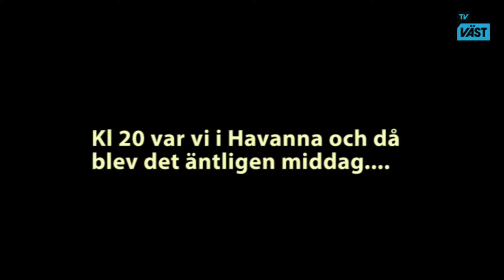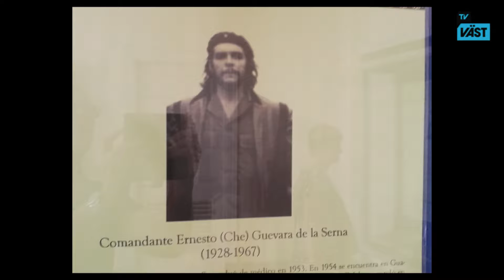Cuba i november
Ögonblicksbilder från Cuba under en resa den 6 - 19 november 2016 från Santiago de Cuba till Havanna.